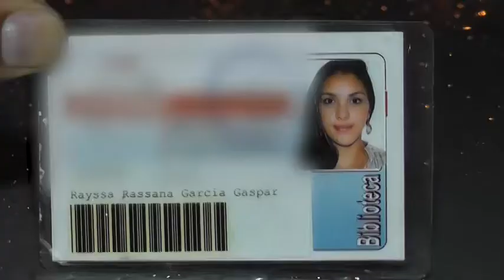Mulher aparentemente embriagada bate e derruba poste de energia na Marginal Neblina